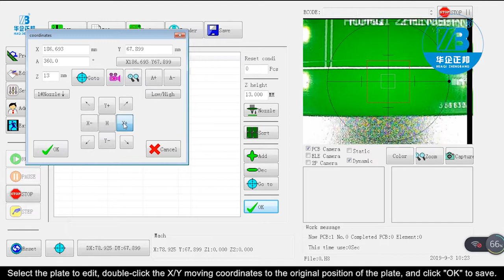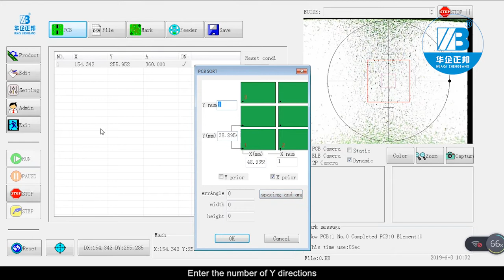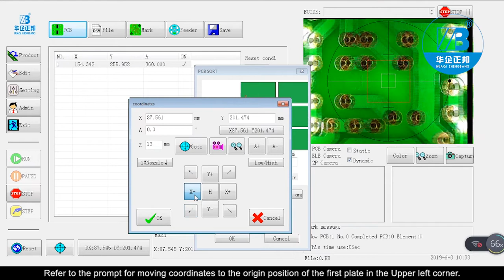Step 2 PCB Origin Setting 1